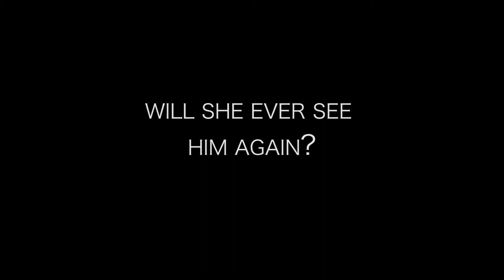18 19 p6 SR Narrative Trailer RobynW